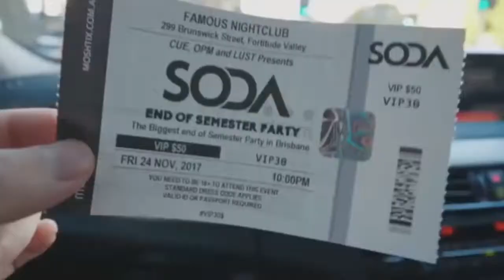Alan Walker Golden Times Feat (1080P)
Girl rmixe
Trap
Bass Boosted
BassTest
Extreme Bass Test
Bass Boosted Song
Bass Boosted Song For Car